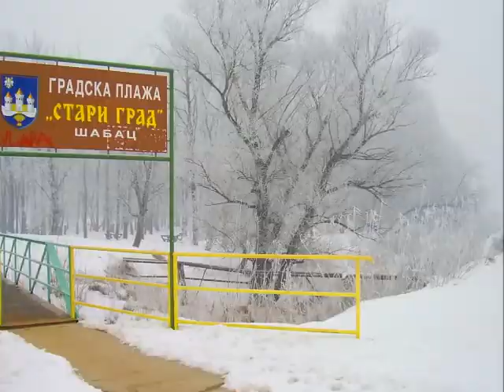Обала Саве зими на -10 ИНТЕРМЕЦО 5 мин.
Зима веома хладна, на обали Саве температура минус десет, обала пуста само се галебови скупили на обали, за мене обиље кадрова за снимање !